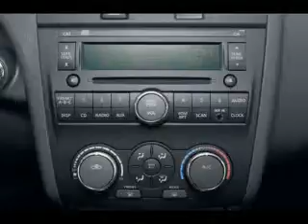Used 2008 Nissan Altima Mesa AZ 85201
Type: used
Year: 2008
Make: Nissan
Model: Altima